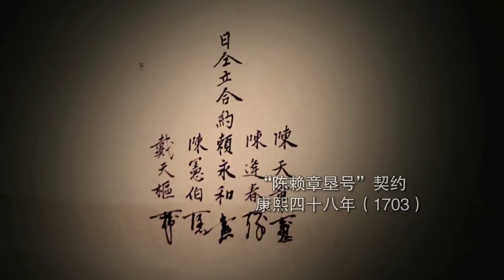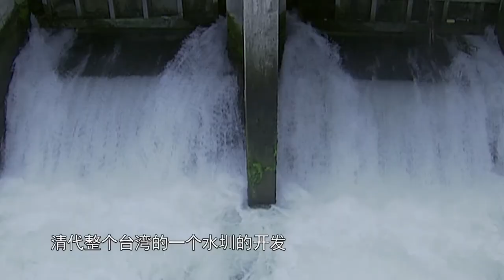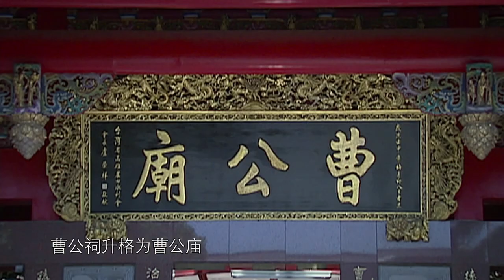《過臺灣》片花 第5集 拓殖斯土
隨著移民大潮的湧入，清朝臺灣進入大墾拓時代。 清代臺灣修築了一千多條水圳，最大的是彰化的八堡圳，它於康熙年間由泉州人施世榜斥钜資歷時十年建成。施世榜等大墾戶率先引領了臺灣的“水田化運動”，使彰南平原變成米糧倉。 台中盆地的墾拓也始於康熙年間，福建水師提督藍廷珍、被稱為“番駙馬”的廣東人張達京，是台中早期開發最重要的領軍人物。 康熙四十八年的一份“陳賴章墾照”，標誌著臺北大墾拓的開始。漳浦人林成祖開鑿了大安圳，成為板橋平原的開發始祖；南靖人郭錫鎦父子兩代以三十年時間，在臺北築成瑠公圳。 臺灣東北部宜蘭平原的大規模開發，始於嘉慶年間。年過六旬的漳浦人吳沙被稱為“開蘭第一人”而青史留名。 許多清政府官員也對臺灣開發作出貢獻。諸羅知縣周鐘瑄捐建了三十幾條水陂。鳳山知縣曹謹建“曹公圳”，後人為表感恩，將其升格為神，建廟祭祀。